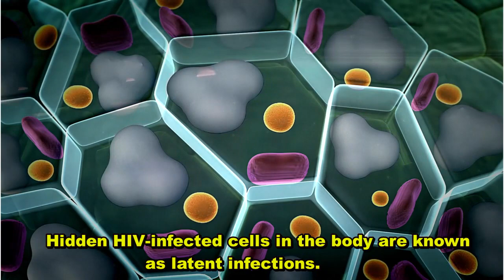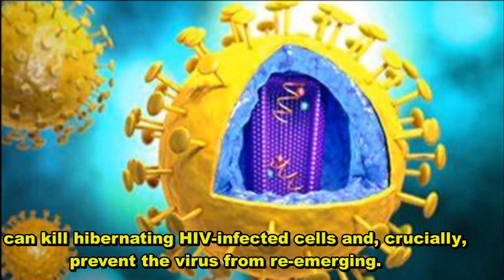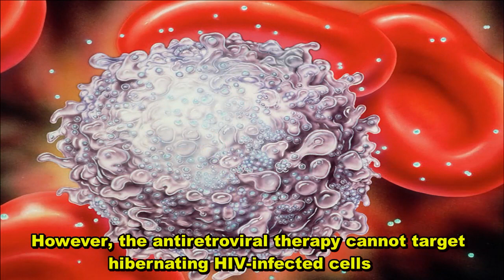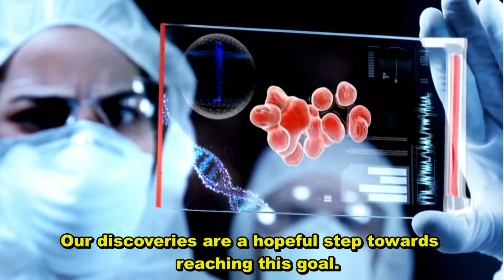Cancer Drug Venetoclax Killing HIV-infected Cells | Cancer Drug For HIV Cure | HIV Cure Latest News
Venetoclax is a drug that is used to fight certain blood cancers. Recently this drug has shown promise in killing HIV-infected cells and delaying reinfections. It is a big pre-clinical discovery that might help find a cure for HIV in the future. Hidden HIV-infected cells in the body are known as latent infections.